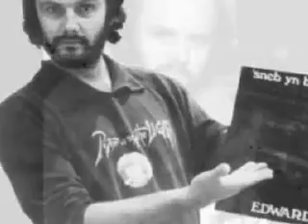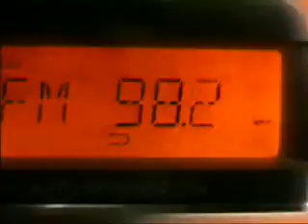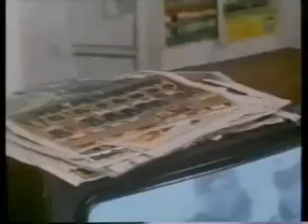John Peel's Festive Fifty - 2003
The last Festive Fifty presented by John Peel. There were 2 further Festive Fifties in 2004 and 2005 on BBC Radio 1, after John Peel's death in October 2004.  In 2006, Dandelion Radio, an internet radio station, named after John Peel's record label, decided to carry on each year the mantle of the Festive Fifty.